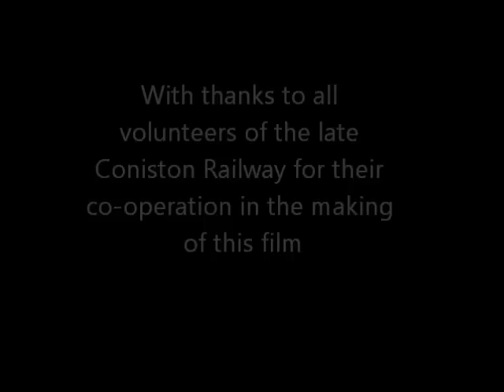The last steam running session on the Coniston Railway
On 26th May 2012, 57 years of miniature railway history in the Lake District came to an end with the sale by auction of the entire Coniston Railway, locos, stock, track, buildings, signals, the lot. Back in October last year, the very last running session was held with two locos in steam, 4-4-0 "Josephene" and 4-6-4 "Holywrath" and I was extremely privaliged to be present at what was, at the end, a very private railway. With an expectation that it might well be the last proper running day a film record was made of the entire day, from lighting up to putting the locos back in the shed. Additionally some special trains were run, including a spectacular double header. Many thanks to the volunteers of the railway for letting me film and upload this video. This video is dedicated to the memory of Major John Hext, who built and ran the Coniston Railway.